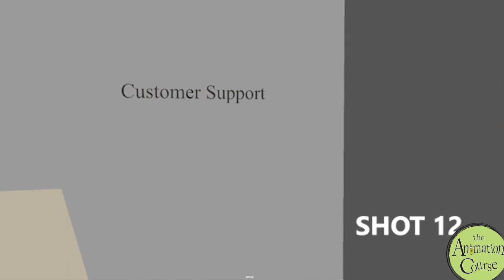TAC WalMart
Completed in Maya, this student film was created by Grady Wethington, who has completed all levels of The Animation Course!